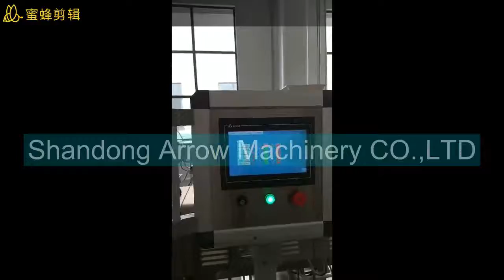nutrition rice processing line, Fortified rice machines 900 - 1200 kgh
nutrition rice processing line, Fortified rice machines 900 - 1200 kg

SHANDONG ARROW MACHINERY CO., LTD